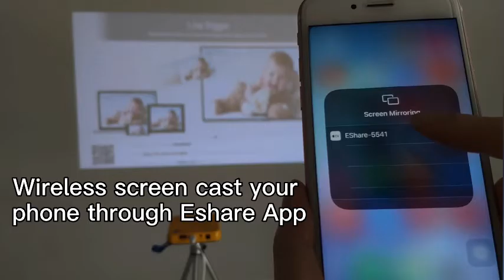R5 mini Portable DLP Projector made by VSOONTECH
Portable and Mini Pocket Size
DLP 50 ANSI Lumen Brightness
480P Native Resolution
Manual Focus and Auto Keystone Correction
Octa-core 4K CPU
2GB RAM and 32GB Flash Storage
Dual Band WiFi and Bluetooth 4.0
Built-in Battery and Speaker
Built-in Android OS and popular Apps
Wireless Screen Cast by WiFi
Eshare remote App